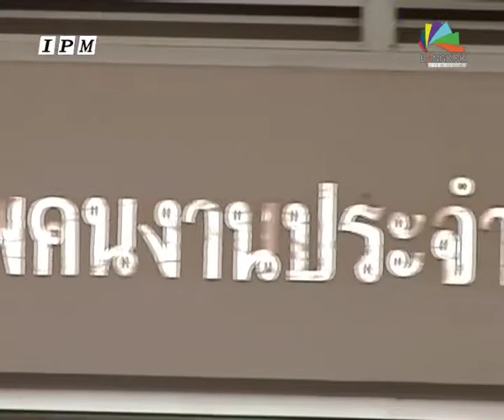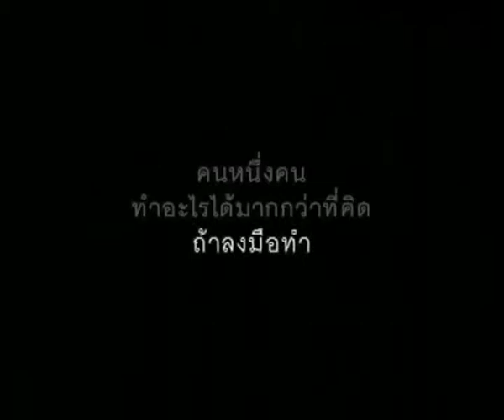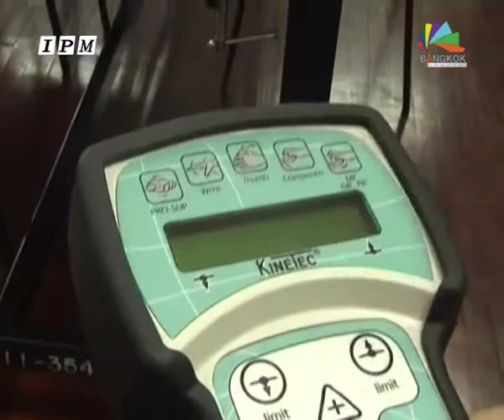แกะรอยรัฐ - ประกันสังคม